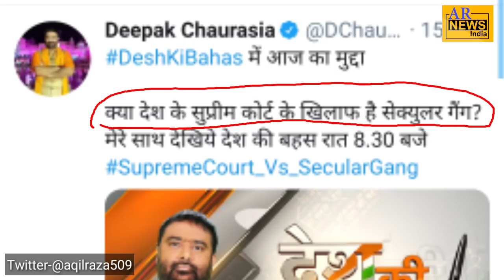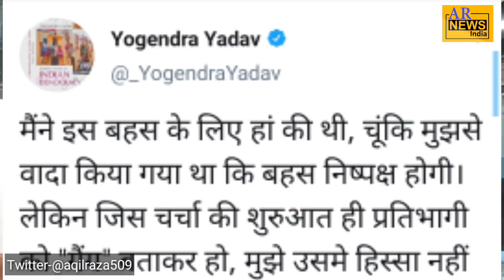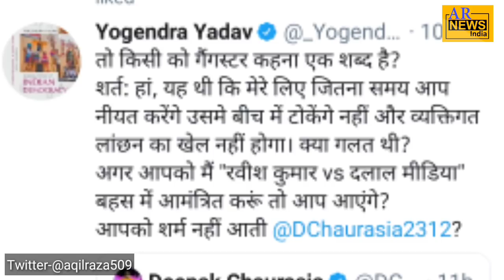Deepak Chaurasia debate| Yogendra Yadav| Secular| Latest debate| Trending news| Ravish Kumar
Deepak Chaurasia exposed
Yogendra Yadav reply to Journalist Deepak Chaurasia
Latest news
Trending news